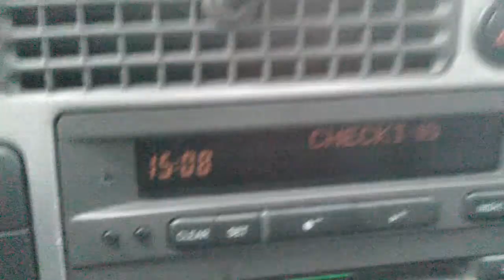saab 95 aero cold start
I will make a much cooler start later with the drugs but that one half year to the next happening